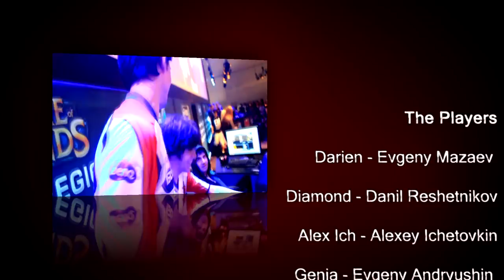Gambit - My Love, My Life.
Fan made video about Gambit Gaming (formerly Empire, formerly Moscow 5).